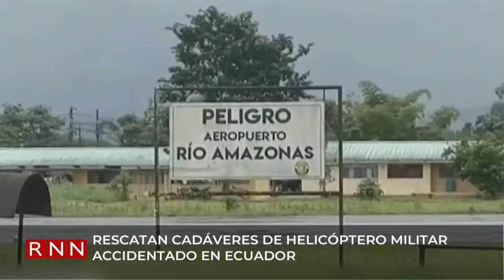Papa anima a nueva presidencia de Haití a trabajar por la paz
El papa Francisco animó este domingo al nuevo Consejo Presidencial de Transición de Haití a trabajar para lograr la paz y la estabilidad en el país, durante la misa que celebró en la ciudad italiana de Venecia (nordeste).